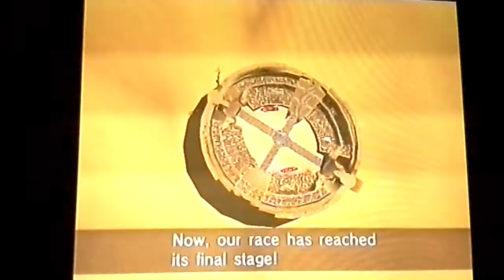I SWAG, I SURF! | SONIC RIDERS | #3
I do my thing so...Check me out mane Tàe Ka$h and I’m back from my hiatus. AMOSC -Tae_Kash

More songs and gaming videos and Tàe talks coming soon❗️💯Thanks For all the views and support. More music otw.